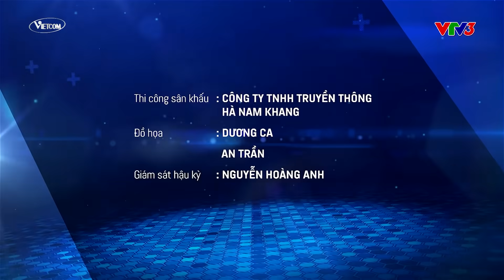ĐOÁN TUỔI NHƯ Ý TẬP 13 | Hương Giang - Lynk Lee / Huỳnh Lập - Huỳnh Quý | MC ĐẠI NGHĨA - VIETCOMFILM